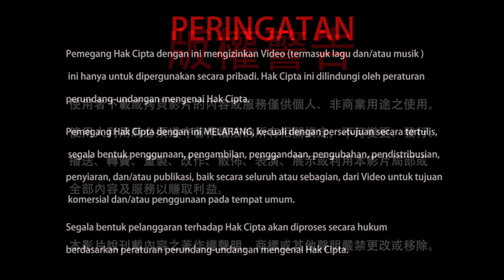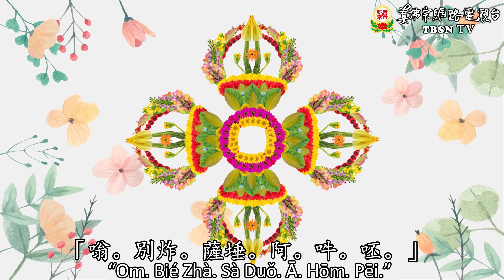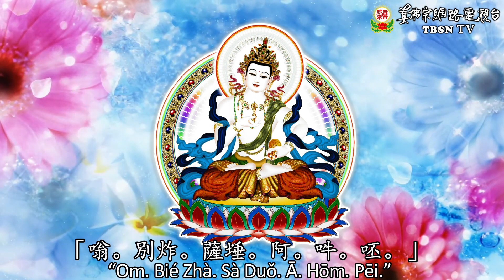Dharmaraja Liansheng Menjapa Mantra Hati Vajrasattva 108x 師尊親誦金剛薩埵心咒108遍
Dharmaraja Liansheng Menjapa Mantra Hati Vajrasattva 108x
 師尊親誦金剛薩埵心咒108遍

「嗡。別炸。薩埵。阿。吽。呸。」
“Om. Bié Zhà. Sà Duǒ. Ā. Hōm. Pēi.”